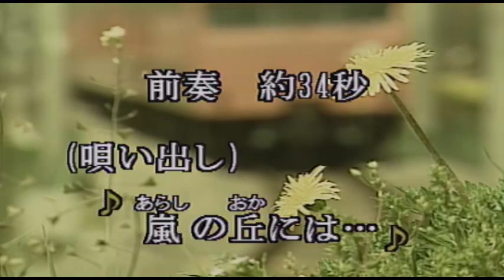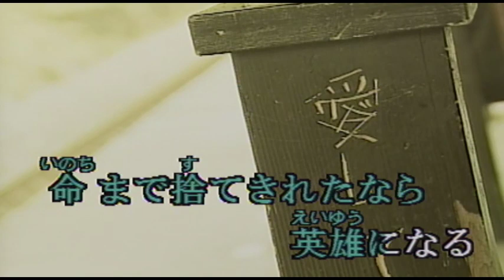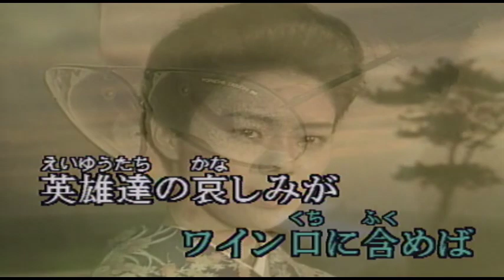（カラオケ）英雄 / 谷村新司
嵐の丘には黒い影・・・
›1988年
›作詞作曲：谷村新司

嵐の丘には黒い影だけ
右手にかかげたサーベル見つめて
虚栄も名誉も何もいらない
求めるはただ真実それだけ

ルビーの赤の ワインロに含めば
英雄たちの哀しみが聞こえ始める
歴史の頂上に一人立つ寂しさを
誰か抱きしめて抱きしめて
誰が私を英雄と決めた

風雲流れる 空に呼ばれて
寂しさを捨てきれたなら英雄になる

馬蹄の響きが鎧ゆらして
迫り来る時決断を急がせる
虚栄に生きるか名誉に死ぬか
力の星よ行く道を照らせよ

ルビーの赤のワインロに含んで
震える胸に熱き血を注ぎ込んでも
誰か抱きしめて 抱きしめて
だれが私を英雄と決めた

グラスが砕けて影が動いた
命まで捨てきれたなら英雄になる

ルビーの赤のワインロに含めば
英雄達の哀しみが聞こえ始める